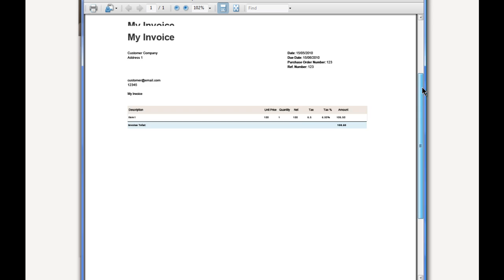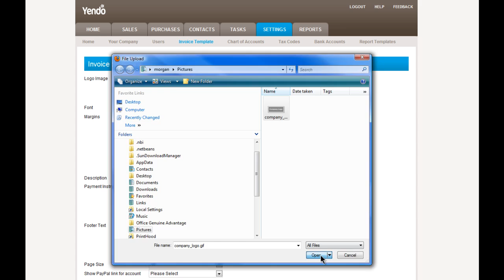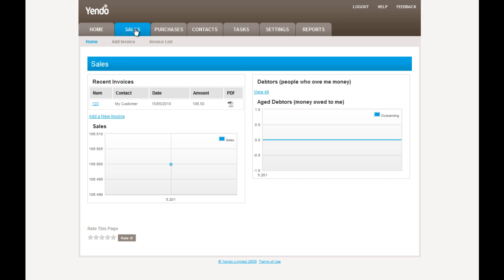Yendo Accounts: Invoice Templates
A look at adding your logo and formatting the layout of the invoice PDF template.